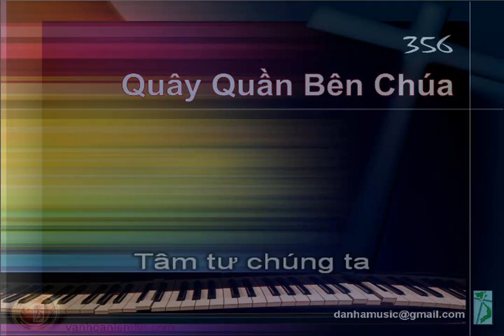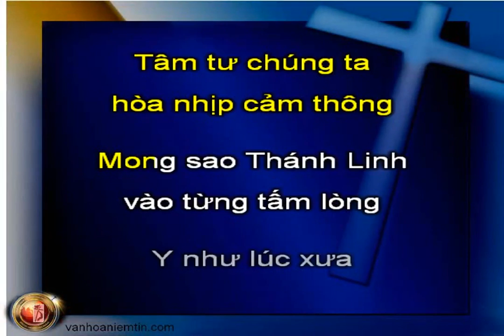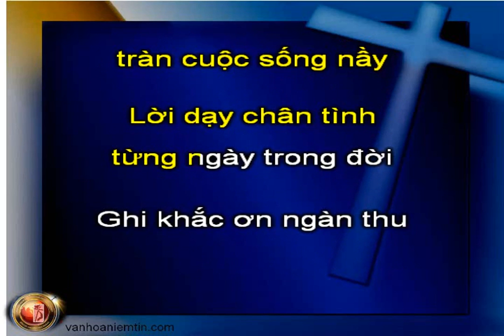A356 Quây Quần Bên Chúa, KaraThánhCa